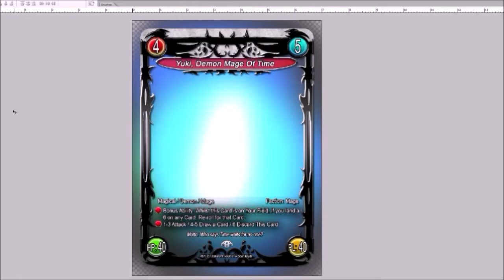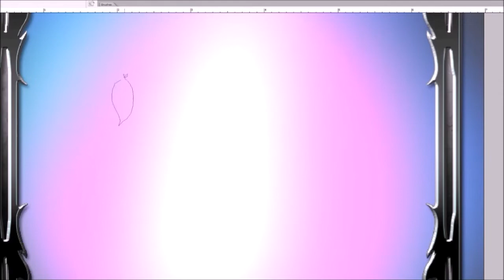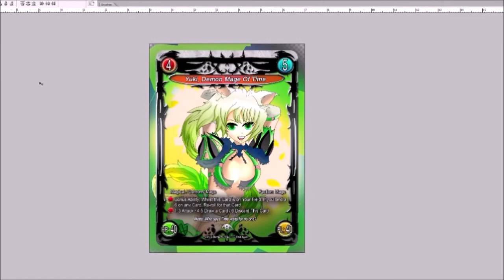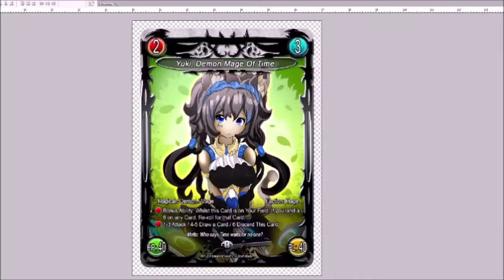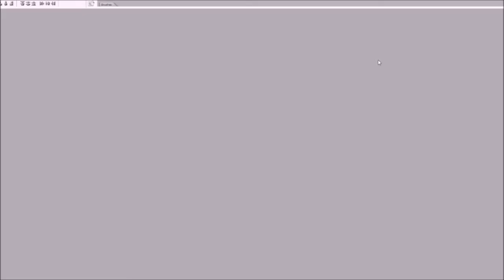Ellumacent Souls Legends TCG 2021 Card Creation Kyria Timelapse Homemade TCG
Hey everyone and welcome to a new video!
Check out how I make my cards for my homemade trading card game - Ellumacent Souls Legends TCG!